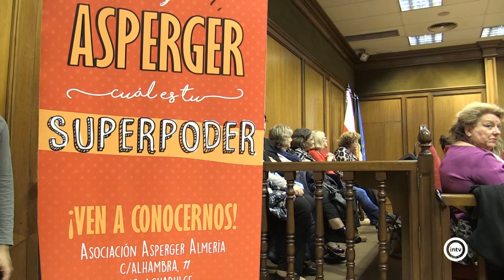Asperger Almería celebra su día pidiendo el reconocimiento de discapacidad social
Asperger Almería celebra su día con un acto emotivo en la Diputación Provincial. Entre las reclamaciones de esta asociación, conseguir que los afectados sean reconocidos como discapacitados sociales